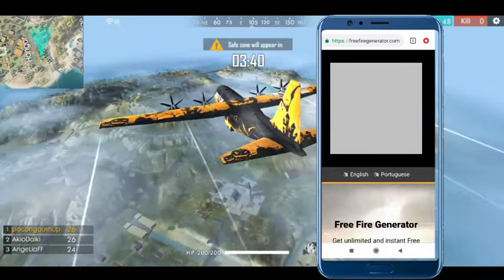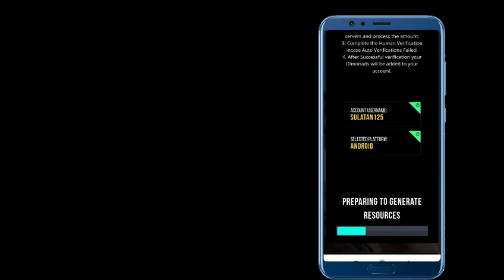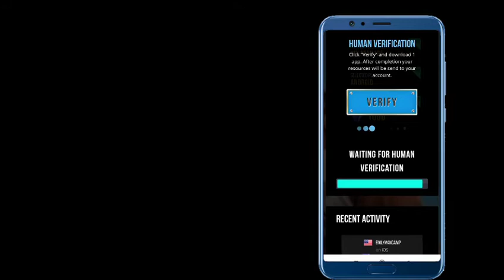Free me daimond kaise le free fire full details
Hiii friend welcome to back my channel Arne Gamer friends aaj ki is video me hum aap ko free me daimond kaise le btayenge isse phle ek chhota sa request hai ager hamare channel pe naye hai to channel ko subscribe kar dijye hamare channel pe free fire se releted trick and tips video aate rahti hai.